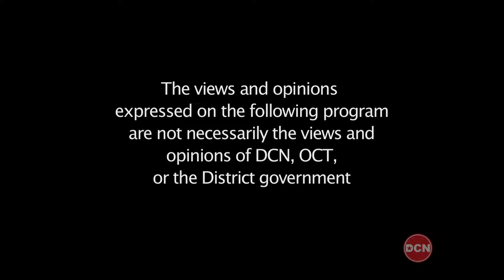Kojo Nnamdi Show "Chief Cathy Lanier" 8/28/15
A discussion with Metropolitan Police Department (MPD) Chief Cathy Lanier about crime in the District of Columbia.